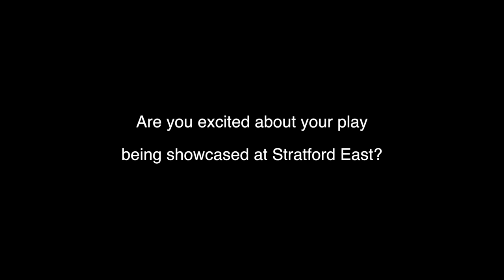Introducing Fiona Whitelaw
Introducing Fiona Whitelaw writer of Acceptable Damage. Katy, a learning disabled teenager who dreams of being a rock star is in love with Roxy one of the gang members who have targeted her home with a campaign of abuse and intimidation. Roxy's loyalties are torn. What will happen when Katy discovers that he has been one of her attackers?